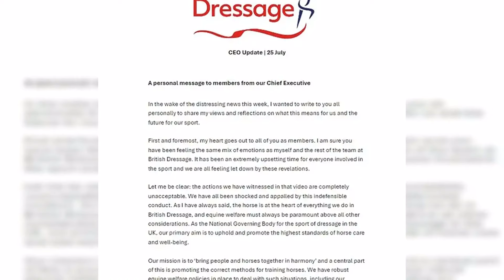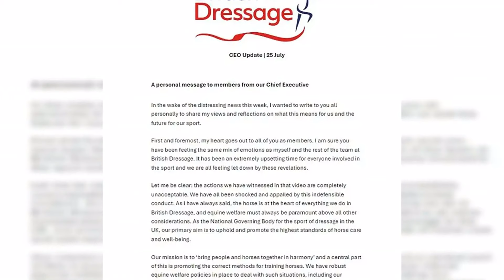EXCLUSIVE Rider slams Charlotte Dujardin as she releases new video of Team GB star calling horse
EXCLUSIVE Rider slams Charlotte Dujardin as she releases new video of Team GB star calling horse 'b ' years before whipping animal like it was a 'circus elephant'